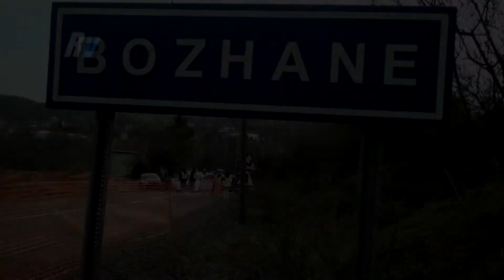2012 Bozhane Tırmanma / Hakan Solay / Peugeot 106 GTI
2012 Bozhane Tırmanma / Hakan Solay - Peugeot 106 GTI